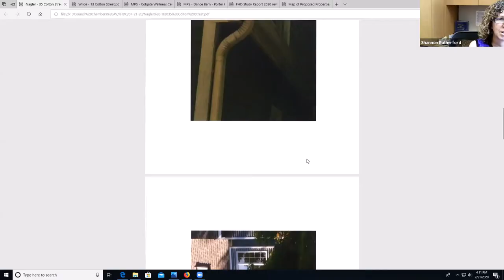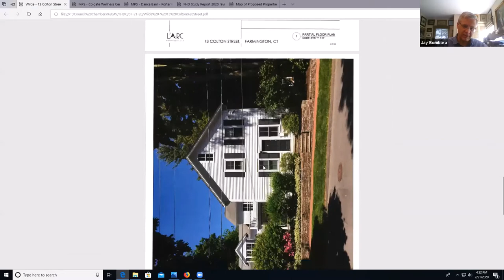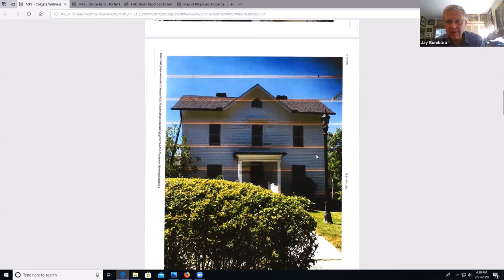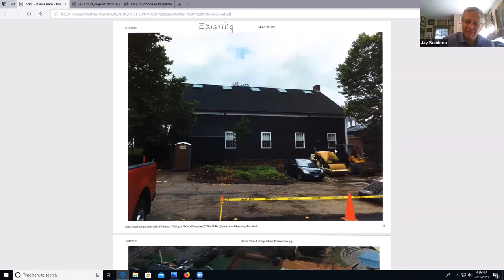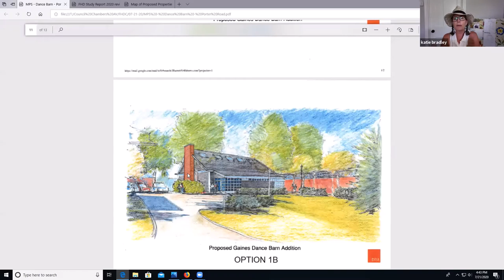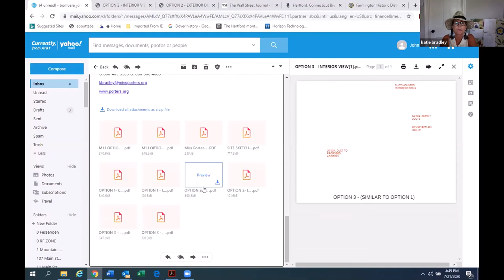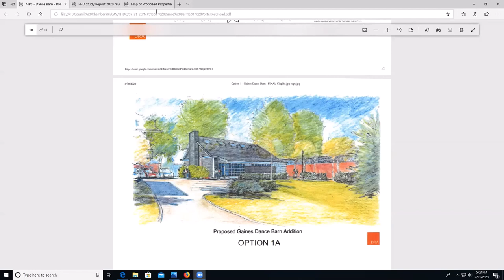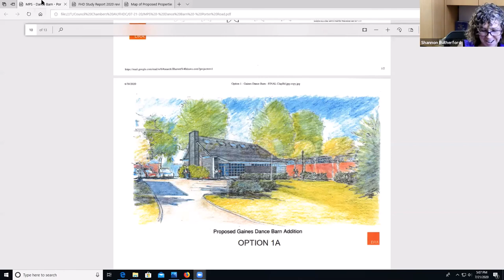Farmington Historic District Commission 07-21-20